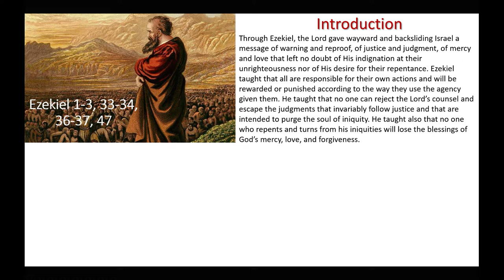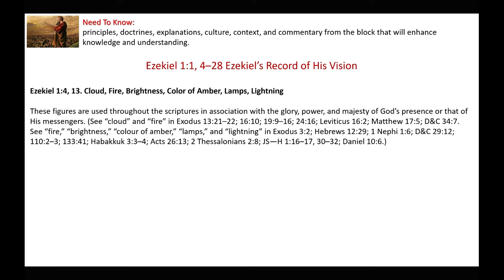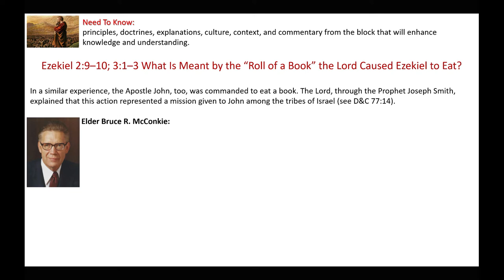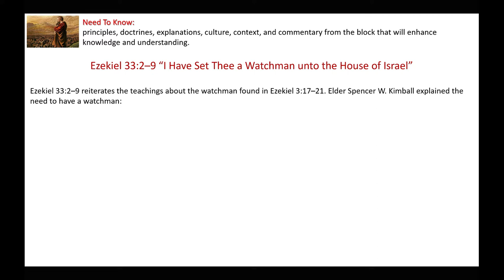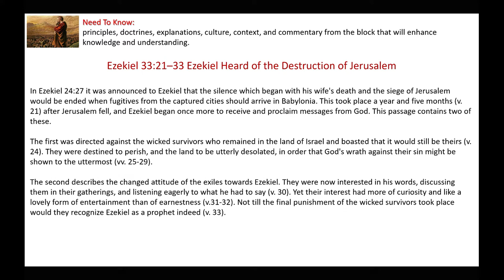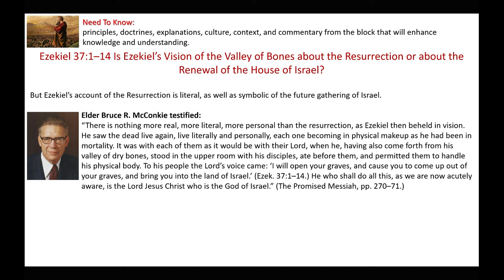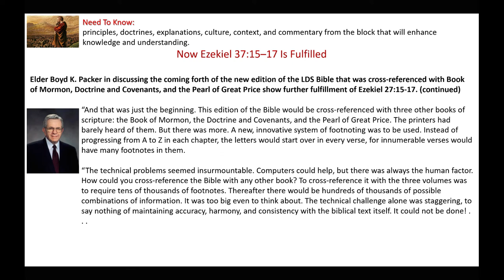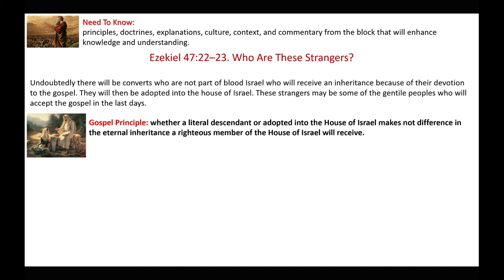A Prophet in Captivity | Ezekiel 1-3, 33-34, 36-37, 47 Insights and Commentary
This presentation gives insight and commentary on Ezekiel 1-3, 33-34, 36-37, 47, his vision of heaven, being a watchman, the shepherds of Israel, latter-day restoration, the Book of Mormon, and a temple in Jerusalem.